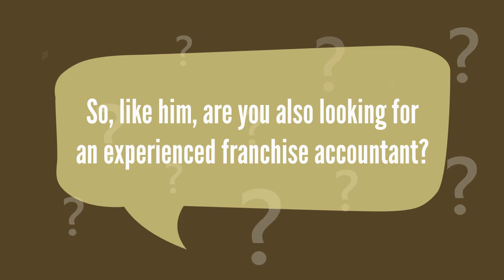Seasoned Franchise Accountants| Trusted Accounting Firm| Reliable Accounting for Franchise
Need an experienced franchise accountant? Get in touch with Elite Accounting Limited- Chartered Accountants; they can offer expert guidance & personalised services. Call today!
Follow this link:eliteaccounting.co.nz/blog/accounting-for-franchises